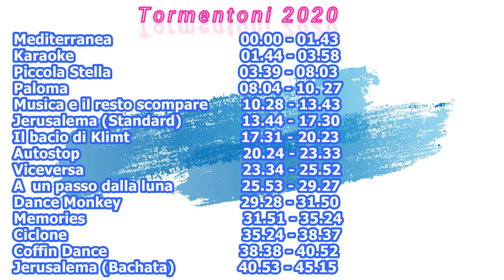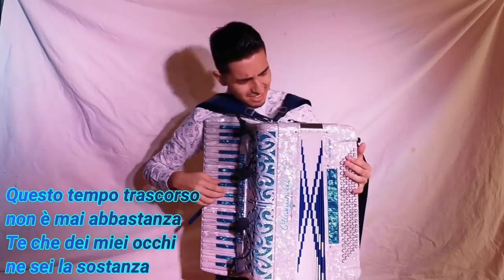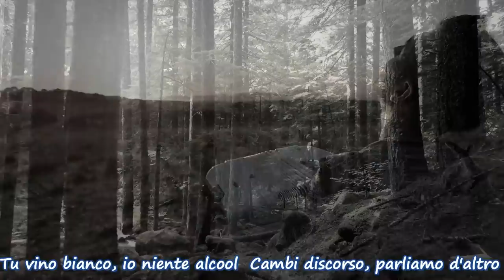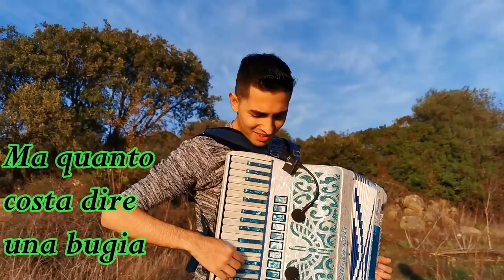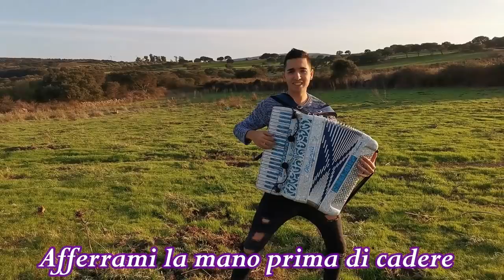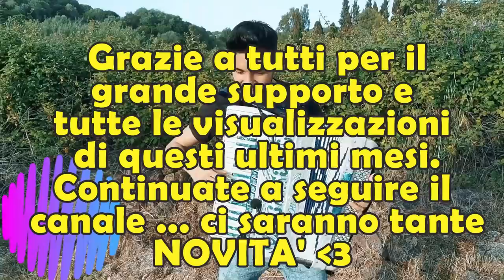I migliori TORMENTONI 2020 | Cover FISARMONICA Antonio Tanca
I migliori TORMENTONI 2020 e qualcuno 2019 :) :)
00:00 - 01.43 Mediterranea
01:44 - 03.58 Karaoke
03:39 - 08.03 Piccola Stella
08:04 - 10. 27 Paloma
10:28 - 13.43 Musica e il resto scompare
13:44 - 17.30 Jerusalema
17:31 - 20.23 Il bacio di Klimt
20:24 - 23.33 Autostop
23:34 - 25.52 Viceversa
25:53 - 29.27 A un passo dalla luna
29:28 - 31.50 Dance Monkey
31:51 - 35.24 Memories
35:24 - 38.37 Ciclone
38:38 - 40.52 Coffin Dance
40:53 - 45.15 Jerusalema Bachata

✅Se ti fa piacere metti MI PIACE ed un COMMENTO.
🔔Attiva la campanellina per le notifiche

Antonio, svolge serate di liscio latino e Balli di gruppo in tutta la Sardegna e non solo.

In questo video uso dei frammenti di video download dei siti: Coverr / Pexels Video / Videezy